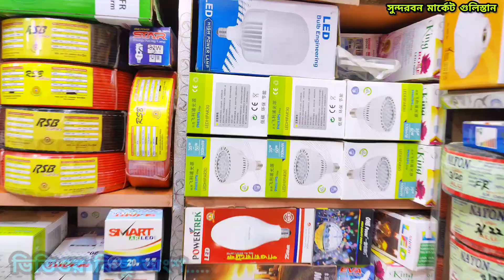অল্প পূজিঁতে বেশি লাভের ব্যবসা। Electric wholesale market । led light paikari market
💥💥💥💥💥💥💥M.H.Electric Fair💥💥💥💥💥💥
দোকান নং-২২৩/̲১,৩ নং গেট, সুন্দরবন মার্কেট গুলিস্তান

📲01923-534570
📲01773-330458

লাইটের পাইকারি মার্কেট,এলইডি লাইটের পাইকারি মার্কেট,হোলসেল মার্কেট,ইলেকট্রিক তারের পাইকারি মার্কেট,ইলেকট্রিক পাইকারি মার্কেট,ইলেকট্রিক পাইকারি মার্কেট ঢাকা,পাইকারি ইলেকট্রিক তারের মার্কেট,ইলেকট্রিক আইটেমের বৃহত্তর পাইকারি মার্কেট,গুলিস্তান ইলেকট্রিক পাইকারি মার্কেট,ইলেকট্রিক পাইকারী মার্কেট 2023,কলকাতার সবথেকে বড় পাইকারি ইলেকট্রিক আইটেমের মার্কেট,তারের পাইকারি মার্কেট,ফ্যানের পাইকারি মার্কেট,বৃহৎ ইলেকট্রনিক্স পাইকারি মার্কেট নবাবপুর,ইলেকট্রিক তারের পাইকারি দাম